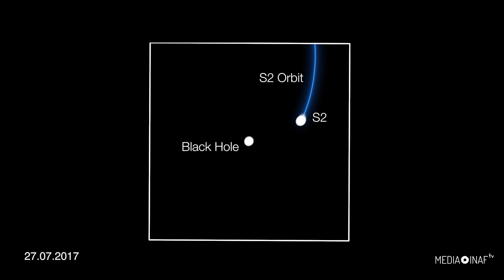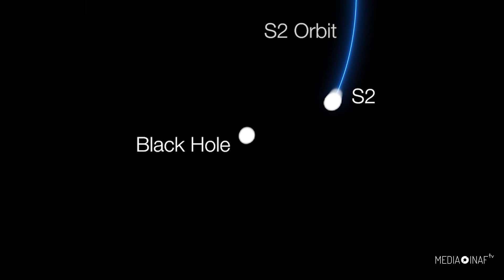Sboccia una margherita attorno al buco nero centrale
Utilizzando il VLT dell’ESO, in Cile, un team di astronomi ha studiato l’orbita descritta da una stella nei pressi di un buco nero supermassiccio, rivelando, per la prima volta, un particolare moto orbitale, che Einstein aveva già previsto oltre 100 anni fa nella sua teoria della relatività generale.

L’effetto relativistico, individuato per la prima volta nell’orbita di Mercurio, è stato adesso osservato nell’orbita di una stella che ruota attorno a Sagittaruis A*, il buco nero da circa 4 milioni di masse solari situato al centro della nostra galassia, a 26.000 anni luce dal Sole.

La stella in questione è S2, uno dei corpi celesti che costituisce il denso ammasso stellare che circonda il buco nero. S2 orbita l’oggetto compatto ogni 16 anni, sfrecciando, nel suo punto più vicino, il perielio, a meno di 20 miliardi di chilometri di distanza, a una velocità che è circa 25 milioni di chilometri orari.

Per svelare le complessità del moto orbitale della stella, gli astronomi hanno osservato S2 lungo un arco temporale di 27 anni. I risultati ottenuti mostrano che, a differenza della maggior parte delle stelle e dei pianeti, la cui orbita intorno all’oggetto al quale ruotano è sempre uguale ad ogni rivoluzione, S2 si muove intorno al buco nero compiendo un’orbita molto eccentrica la cui traiettoria cambia a ogni giro, poiché cambia la posiziOne del punto più vicino al buco nero supermassiccio.

Questo comporta che ogni orbita della stella risulti ruotata rispetto a quella precedente, creando una forma che ricorda quella del fiore d’una margherita. Un effetto, chiamato precessione di Schwarzschild, che non era mai stato osservato prima per una stella intorno a un buco nero supermassiccio.

La relatività generale di Einstein prevede con esattezza di quanto cambi l’orbita, e ultime misure effettuate con questa ricerca corrispondono esattamente alla teoria. A più 100 anni dalla pubblicazione dell'articolo che descrive le equazioni della relatività generale, arriva dunque un’altra conferma, stavolta nei pressi di un buco nero supermassiccio, uno dei laboratori di fisica più estremi che esistano in natura.

Una fisica che i ricercatori pensano di studiare ancora più in dettaglio con il futuro Extremely Large Telescope, il telescopio dell’ESO grazie al quale i ricercatori potrebbero osservare stelle molto più deboli in orbite ancora più vicine a Sagittarius A*.

Servizio di Giuseppe Fiasconaro, montaggio di Stefano Parisini
Crediti video: ESO/L. CALÇADA, GRAVITY COLLABORATION